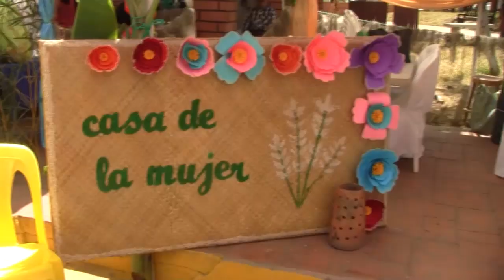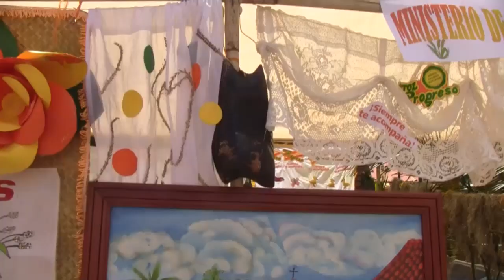¡ Ambientazo ! al cierre de la feria patronal de Yoro, Yoro